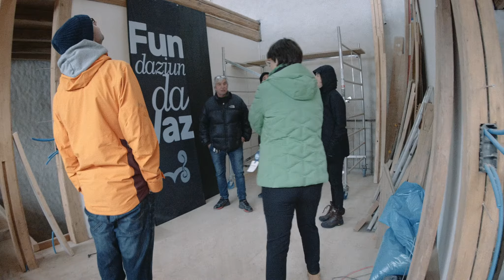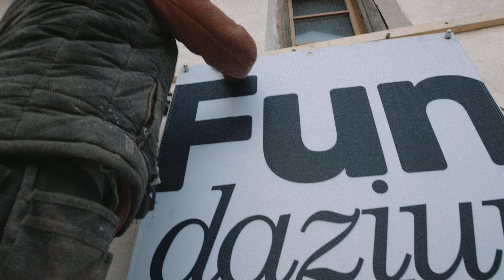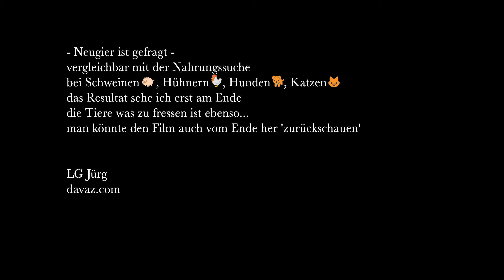Suchen, Schnüffeln, Scharren... Zupacken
FUNdaziun Da Vaz im Enstehen

moments in time
Creativity is not optional

…es kommt auf jeden an…

NACHWORT
Danke 🙏 für deine Rückmeldung -
der Film ist eine Momentaufnahme
er zeigt im Aufbau, wie ich vorgehe:
kein Konzept zu Beginn
Pläne haben eine Lebenszeit zwischen 2 Minuten und 4 Stunden
werden weiter bearbeitet oder landen im Papierkorb 🗑
Schritt um Schritt mit Risiko, Streich um Streich mit Chancen...

...für den Betrachter gibt es keine 'Eingangstür' in ein fertiges Projekt
sondern nur einen Verlauf...

Neugier ist gefragt -
vergleichbar mit der Nahrungssuche
bei Schweinen🐖, Hühnern🐓, Hunden🐕, Katzen🐱,
das Resultat sehe ich erst am Ende –
die Tiere was zu fressen ist ebenso...

man könnte den Film auch vom Ende her 'zurückschauen'.

LG Jürg

p.s. Mein kreativer‍🎨 Prozess
ist keine Kopfgeburt
Worte treten im Verlauf
- da und dort -
als Prozessstütze auf
... der Weg zum Ziel ist:

Eine Momentaufnahme
       Februar 2020